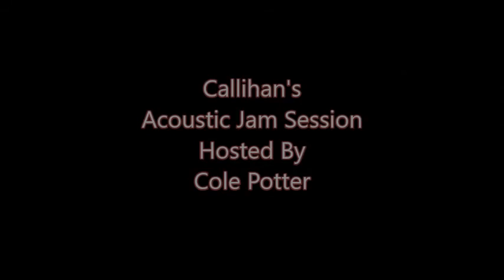Callihan's Acoustic Jam Session: Josh Brown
Callihan's Acoustic Jam Session Featured Artist Joshua Brown

"Deep rich voice, singer songwriter who plays a wide range of music, Joshua Brown is local talent at it's best"

Callihan's Acoustic Jam Session  every Wednesday Night at 6pm.